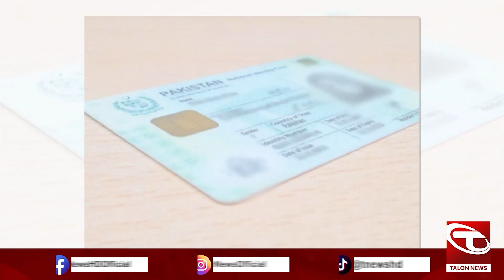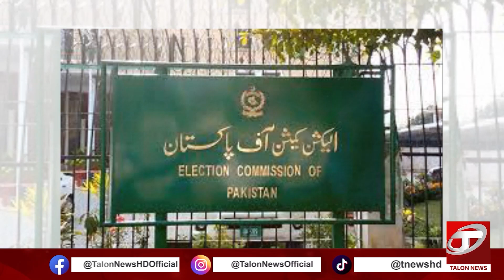New Plan Ready | PTI In Trouble | Big Inside News Revealed | Talon News